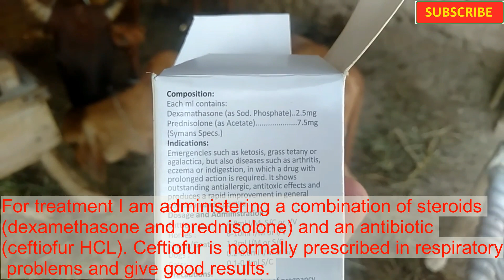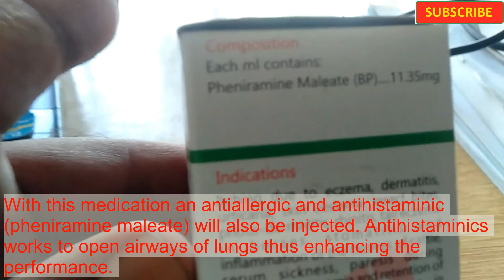Severe Drenching Pneumonia Treatment in Calf ll Aspiration Pneumonia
My name is Dr. Hafiz Aftab Ahmed and you are watching my channel ‘Aftab Veterinary Clinic’. Today we are going to discuss the case of drenching pneumonia. When anything (liquid or powder) go inside the respiratory system that results into drenching pneumonia. History of this calf is that from last 3-4 days he is not eating & drinking well. His owner drenched him as a self medication with different medicines. Whatever he drenched him, get into his respiratory system. This lead to severe drenching pneumonia. A few moments later you will listen his respiratory noises loudly. See how much he is pain, you can judge by his tear dropping his eyes.

See how much he is in pain. Animals can’t speak they can express only through symptoms. This calf is having respiratory issue with prominent abdominal breathing. His owner says after we have drenched our medication, his respiration becomes fast and he is still not eating anything. How he can eat in such miserable condition when he is struggling for breathing? Normally in drenching pneumonia due to fast respiration the body temperature will be raised but in this calf temperature is normal. Someone prescribed his owner to drench him this dewormer and this liquid (for stomach problems). Whatever they drenched him directly go to his lungs.
For treatment I am administering a combination of steroids (dexamethasone and prednisolone) and an antibiotic (ceftiofur HCL). Ceftiofur is normally prescribed in respiratory problems and give good results. With this medication an antiallergic and antihistaminic (pheniramine maleate) will also be injected. Antihistaminics works to open airways of lungs thus enhancing the performance.
Now it’s been 24 hours of treatment, his owner told us that this morning he has sucked his mother’s milk. See he is looking much better than previous day. We offered him clean water and see he is drinking water. His condition looks much better than yesterday. We will continue his treatment for at least 5 days with the hope that he will recover 100%.
An important thing to notice is we have injected 3 times more dose than the recommended dose of steroids and double dose of antihistaminic. This gives very good results. Now he is much relaxed than the previous day.
This was today’s video. We will meet in next case.
Take care
Allah Hafiz